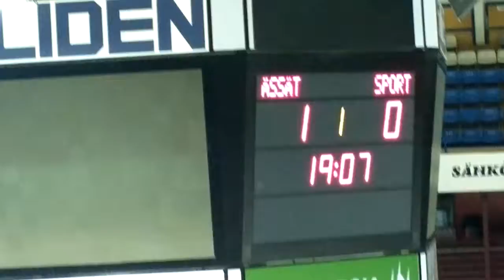A-Ässät-Sport 8.10.2014. Jussi Lehtosen 1-0 maali !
Tässä illan ensimmäinen Ässät maali, ei todellakaan viimeinen. Syöttäjinä Mika Huhtasalo ja Valtteri Tammi